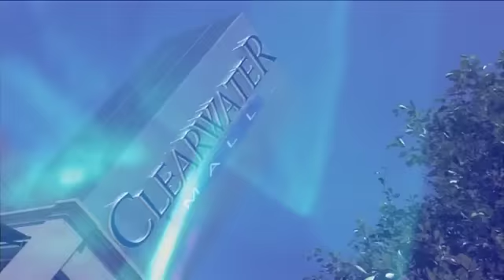UJ Flash mob